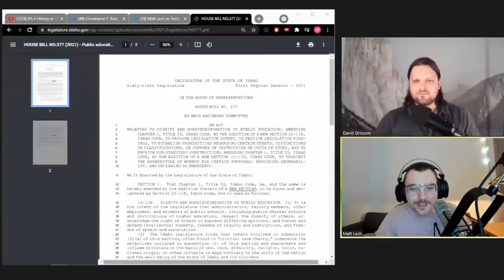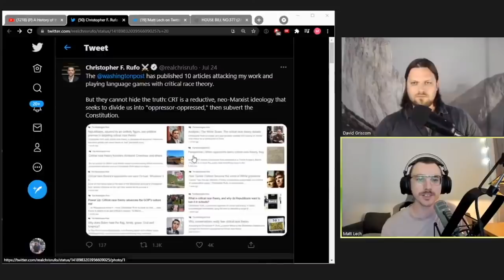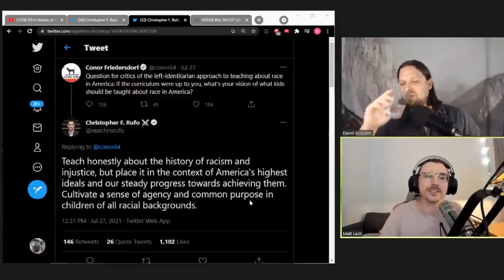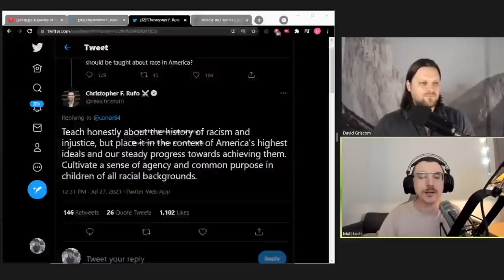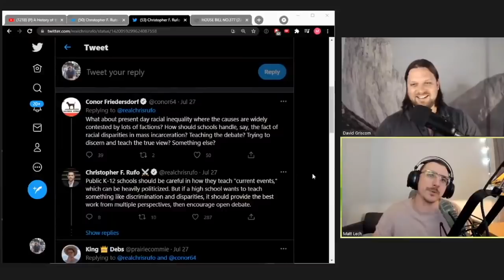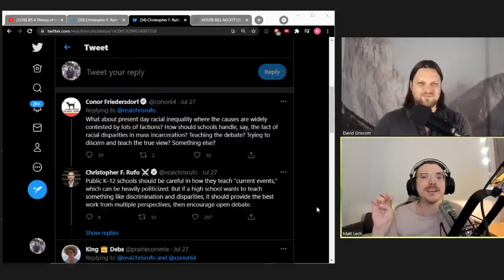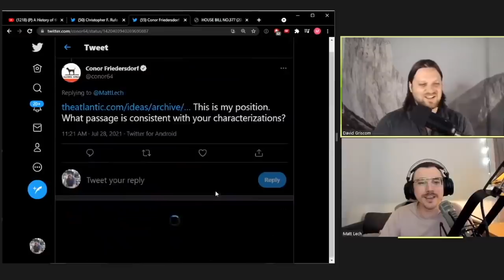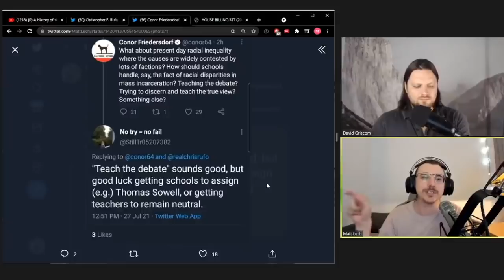Why The Right Is Scared Of Critical Race Theory Prefers American Mythology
Jokers gonna joke.